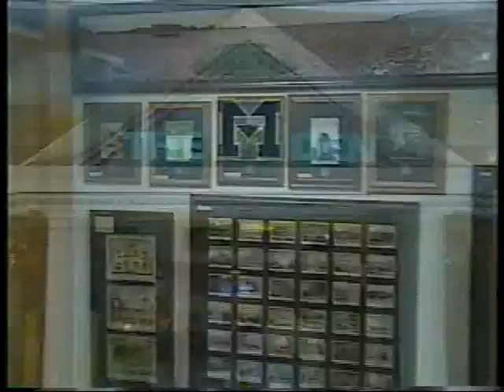Michigan Replay 2003 Michigan at Michigan St.